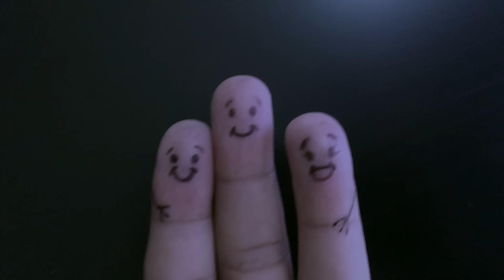Merry Christmas & Happy New Year | Finger Faces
Music Video | e-card
Created by Sandeep Goré